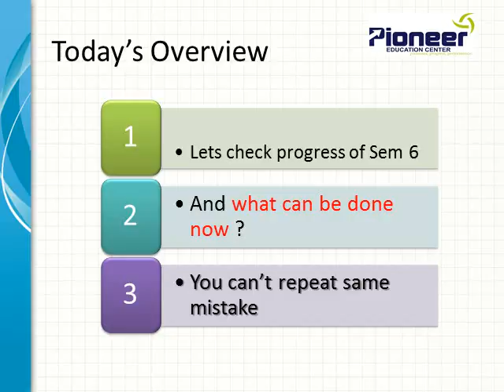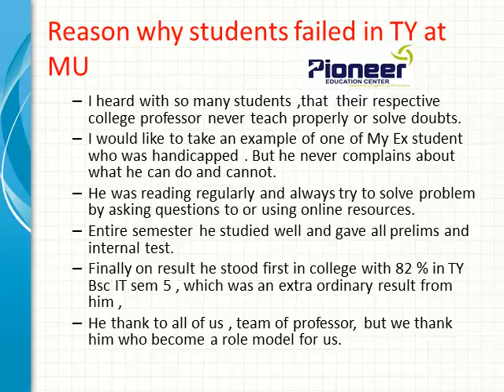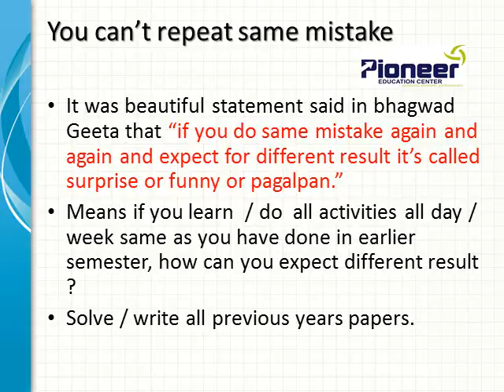Mid of BSc IT How to Crack BSc IT Exams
As a student we must check progress / status at every stage , which i found missing in students life. so let's see what, why and how we can solve mid semester myth. Every Bsc IT student must see video till last and work with yourself.